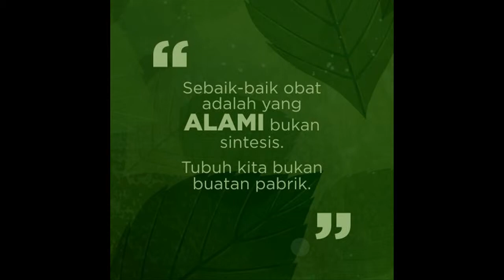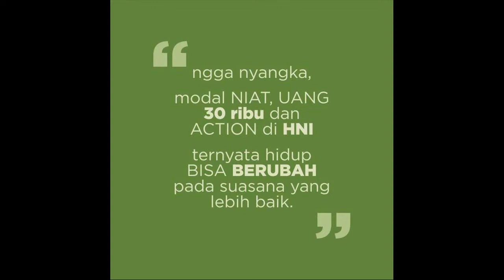Agen Obat Herbal Alami Legal Murah untuk Kesuburan di Kabupaten Dairi Hub 081387804905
Jual OBAT HERBAL KESUBURAN|Herbal Penyubur Pria dan Wanita
Kesehatan › Obat - Obatan › Obat Herbal
Jual OBAT HERBAL KESUBURAN|Herbal Penyubur Pria dan Wanita Agar Cepat Hamil ,obat kesuburan dengan harga Rp 340.000 dari toko online Pagar
Jual ovuma - obat Herbal penyubur kandungan,herbal kesuburan 100
Kesehatan › Diet & Vitamin › Vitamin Ibu Hamil

Jual ovuma - obat Herbal penyubur kandungan,herbal kesuburan 100% alami ,OBAT HERBAL KESUBURAN PRIA/WANITA dengan harga Rp 155.000 dari
Jual Obat Herbal Kesuburan Pria Online - Harga Baru Termurah Juni
obat-herbal-kesuburan-pria
Jual Obat Herbal Kesuburan Pria Terbaru Juni 2019 | ? Harga Promo Termurah di Blibli.com ? Gratis Ongkir ? Cicilan Tanpa Kartu Kredit ? Original.
Ovuma- obat Herbal 100% penyubur kandungan,herbal kesuburan
 Kesehatan › Suplemen Makanan › Kesejahteraan
ovuma - herbal penyubur kandungan 100% herbal alami berkhasiat    Jual Ovuma- obat Herbal 100% penyubur kandungan,herbal kesuburan Wanita.
Jual Obat Herbal Kesuburan Pria Wanita Agar Bisa Cepat Hamil

Beli Obat Herbal Kesuburan Pria Wanita Agar Bisa Cepat Hamil - Paket Kesuburan dengan harga murah Rp365.000 di Lapak CV Karya Abadi Pusat
Jual Suplemen dan Obat Kesuburan Pria Herbal Alami | AsmaraKu

Jual Suplemen dan Obat Kesuburan Pria Online Terlengkap dan Harga Termurah Hanya di AsmaraKu. Tanpa Perlu ke Apotik & Privasi Terjamin. Beli sekarang!
Jual Scount Kapsul Kesuburan Pria Herbal Original 100 % BPOM 50

Deskripsi Produk Scount Kapsul Kesuburan Pria Herbal Original 100 % BPOM 50 Kapsul. Nama : SCount. Kemasan : Botol (lihat foto diatas) Isi : 50 kapsul
Jual Harvest Valeo - Obat Tradisional Untuk Stamina & Kesuburan Pria

Valeo adalah obat tradisional yang diformulasikan dengan purwoceng, pasak bumi, tribulus, dan panax ginseng untuk meningkatkan kesuburan pria dan
Jual Obat Herbal Kesuburan Wanita | BLANJA.com
 Kesehatan Kewanitaan › Kehamilan & Kesuburan

Beli Obat Herbal Kesuburan Wanita Murah & Terlengkap. Belanja online sekarang + Dapatkan diskonnya di hni.id
Obat Penyubur Kandungan Wanita & Air Mani/ Sperma Pria PAKET

Khasiat paket Obat Herbal Kesuburan Wanita sbb:    2 Herbal Kesuburan Pria & Wanita isi 50 Kapsul, Bonus Test Pack & Buku Panduan sukses hamil

Herbal Penyubur Pria dan Wanita, Buku Panduan sukses hamil, Obat Penyubur Kandungan Wanita, Suplemen dan Obat Kesuburan Pria, Obat Herbal Kesuburan Pria, Obat Herbal Kesuburan Wanita, obat Herbal penyubur kandungan, Vitamin Ibu Hamil Pesan 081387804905